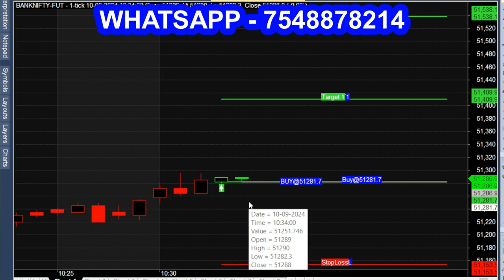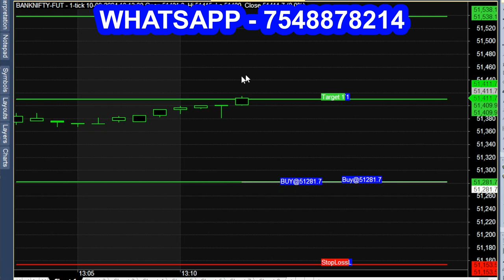The Easiest Swing Trading Strategy for Consistent Profit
Breakout swing trading, swing trading strategy. swing trading for beginners, swing trading strategies. trading strategy, swing trading stocks, swing trading strategies for beginners, swing trading indicators.
Banknifty trading, swing trading basics, day trading, i found the easiest swing trading strategy for massive returns, trading.
how to swing trade?, swing trading vs day trading, day trading for beginners, trading strategies.,
what is swing trading?, best swing trading strategies